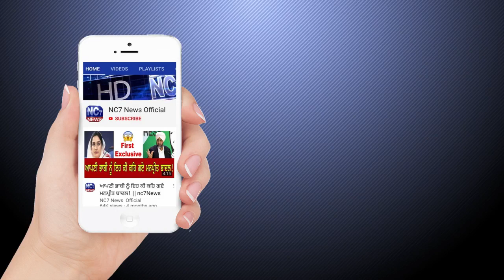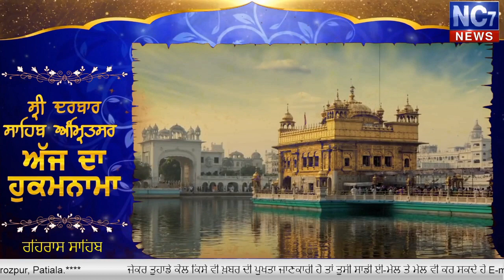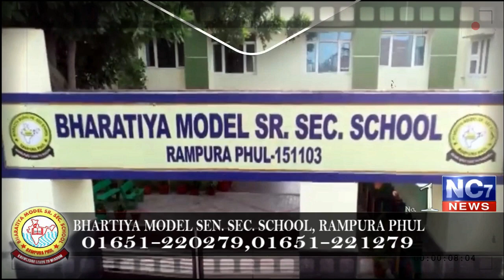Evening 12 Feb 2020 | Today's Hukamnama | Harmandir Sahib | Golden Temple, Amritsar | Nc7News